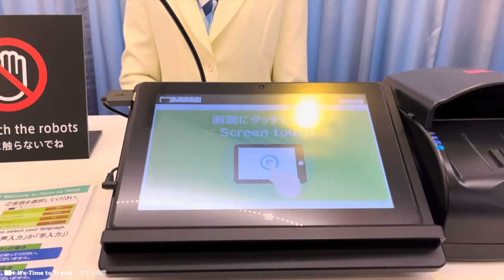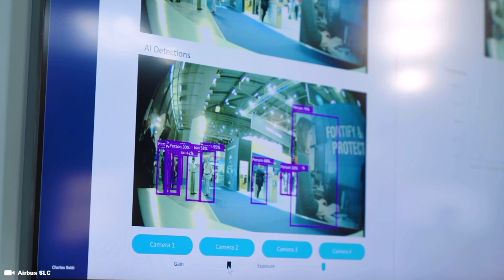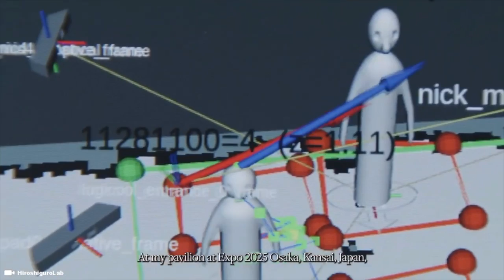Top 20 Love Hotels in Japan filled with Humanoid Robots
Did you know that Japan is the world's leader in robotics and automation? Yes this is true, but did you also know that Japan is also most famous for many love hotels? As the name suggests, the main purpose of love hotels is to provide couples with a room to spend some undisturbed time together. And some humanoid robots, and you'll be in for the time of your life.

Support Me !!

Sony ZV-1

Sony ZV-E10

28 Inch Travel Luggage

3 Piece hard side luggage

Timecode

0:00 Intro
0:05 Tokyo Japan
0:15 Neon City Tokyo Japan
0:30 Japan Love Hotels
1:00 Japan Robots
1:30 New Robots
1:50 Female Humanoid Robots
2:15 Robot Hotel Japan
2:30 Henn Na Hotel Japan
3:00 Henn Na Hotel NYC New York
4:29 Airbus Airplane Robots
5:00 Airbus A380
5:30 Boom Overture SuperSonic Jet
6:00 Emirates First Class Airbus A380 Shower
8:00 World Expo 2025 Japan
9:00 Erica Robot
9:15 Geminoid F Robot
9:30 Hiroshi Ishiguro
10:00 EXPO 2025 Osaka Japan

Hashtag Keywords